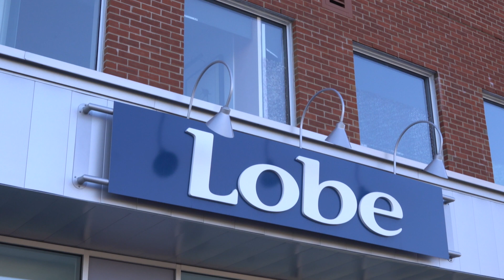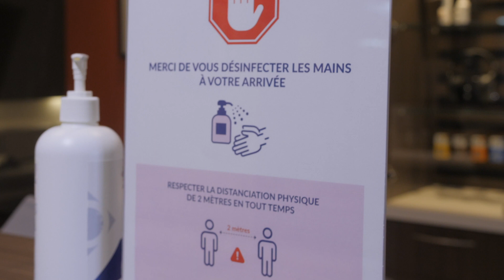Des nouvelles des cliniques Lobe!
Découvrez les mesures que nous avons mises en place afin d’assurer la sécurité de nos patients et celle des professionnels et du personnel administratif exerçant dans nos cliniques en vue de notre réouverture.